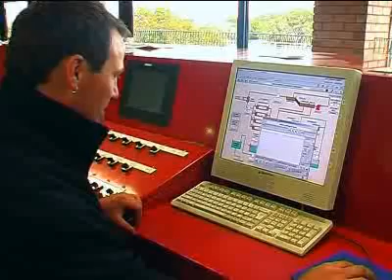H20z Water Careers - Wastewater Treatment Plant Operator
Interested in becoming a wastewater treatment plant operator? for information on careers in the water industry and to view current vacancies. Video supplied by Government Skills Australia.